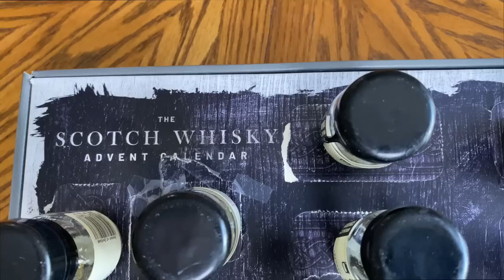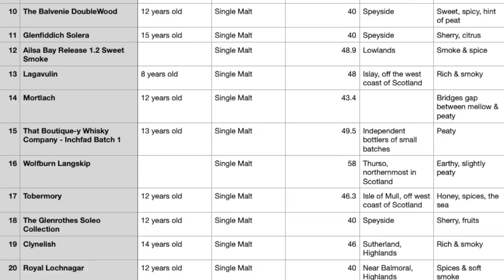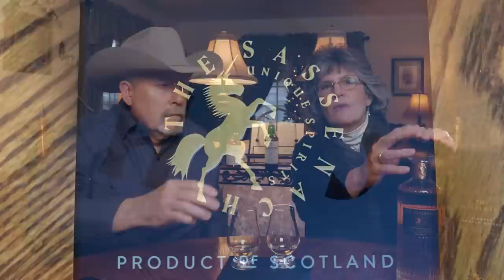Scotchmas 2020 Wrapup: The Calendar, The Sassenach, and Happy New Year!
Today we are wrapping up our 24-day Advent Calendar Scotchmas adventure, with a recap and our top picks - what we loved the most out of all the tastings.  And, because it's a New Year and there are always things to celebrate, we are breaking open a bottle of a new Scotch whisky, The Sassenach, which made its debut in 2019, and this year won a Double Gold at the San Francisco World Spirits Competition.

Happy New Year everyone, from us at Las Vegas Inside & Out!  Hope to see you here soon!

The list of all 24 whiskies we sampled, and information about them, appears at the very bottom of this description box - for your reference.  :)

Our current mailing address:
Dale McKenzie
9620 S Las Vegas Blvd

Photo Credits:
The photo of the whiskey glass and candles in the opening is courtesy of Shutterstock.
The photo of the tree, bottle, and 2 glasses near the end of the video is also courtesy of Shutterstock.

- Christmas Village

Cinematography: Dale McKenzie
Editing, Post-Production: Dale McKenzie, Final Cut Pro X
Cameras:  Lumix G9; iPhone 11 Pro Max; sound by Rode Wireless GO

Day | Name | Age | Type | Alcohol by Volume | Region | Notes
1 Monkey Shoulder,  Blended, 40, Speyside single malts, blended together, made for mixing. Smooth, creamy, very malty
2 Rock Island,  Blended, 46.8, A blend of Island whiskies. Sea breeze, peat smoke, spices
3 Green Isle (from the makers of The Character of Islay Whisky Company),  Blended, 40, Core of Islay malt, blended with Speysides. Earthy peat, apples, pepper
4 Tamdhu, 12 years old, Single Malt, 4,0 Speyside. Fruit & spice
5 That Boutique-y Whisky Company - Speyside No. 3, Batch 2, 6 years old, Single Malt, 49.3, Independent bottlers of small batches. Smooth
6 The Singleton of Dufftown, 12 years old, Single Malt, 40, Speyside. Nutty, malty
7 Talisker, 10 years old, Single Malt, 45.8, Isle of Skye, off west coast of Scotland. Warm peat + coastal air
8 Aerolite Lyndsay (The Character of Islay Whisky Company), 10 years old, Single Malt, 46, Undisclosed distillery on Islay. Peaty
9 Glengoyne, 12 years old, Single Malt, 43, Near Loch Lomond, north of Glasgow. Soft & fruity, no peat
10 The Balvenie DoubleWood, 12 years old, Single Malt, 40, Speyside. Sweet, spicy, hint of peat
11 Glenfiddich Solera, 15 years old, Single Malt, 40, Speyside. Sherry, citrus
12 Ailsa Bay Release 1.2 Sweet Smoke,  Single Malt, 48.9, Lowlands. Smoke & spice
13 Lagavulin, 8 years old, Single Malt, 48, Islay, off the west coast of Scotland. Rich & smoky
14 Mortlach, 12 years old, Single Malt, 43.4,  Bridges gap between mellow & peaty
15 That Boutique-y Whisky Company - Inchfad Batch 1, 13 years old, Single Malt, 49.5, Independent bottlers of small batches. Peaty
16 Wolfburn Langskip,  Single Malt, 58, Thurso, northernmost in Scotland. Earthy, slightly peaty
17 Tobermory, 12 years old, Single Malt, 46.3, Isle of Mull, off west coast of Scotland. Honey, spices, the sea
18 The Glenrothes Soleo Collection, 12 years old, Single Malt, 40, Speyside. Sherry, fruits
19 Clynelish, 14 years old, Single Malt, 46, Sutherland, Highlands. Rich & smoky
20 Royal Lochnagar, 12 years old, Single Malt, 40, Near Balmoral, Highlands. Spices & soft smoke
21 Mortlach, 16 years old, Single Malt, 43.4, Speyside. Leathery spiciness
22 Talisker Port Ruighe,  Single Malt, 45.8, Isle of Skye, off west coast of Scotland. Sweet, smoky, finished in port wine casks
23 The Perspective Series - Berry Bros & Rudd, 21 years old, Blended, 43, English whisky. Gently fresh & fruity
24 Lagavulin, 16 years old, Single Malt, 43, Islay, off the west coast of Scotland. Massive peat smoke